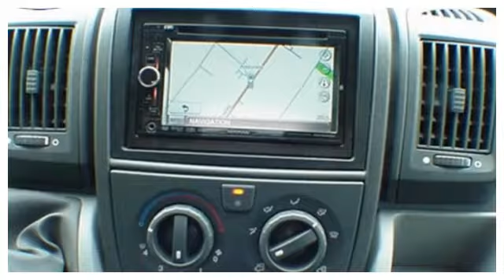LMC Tourer 59 bus